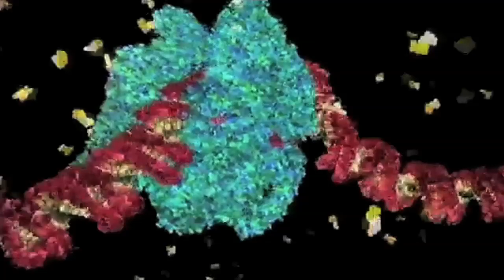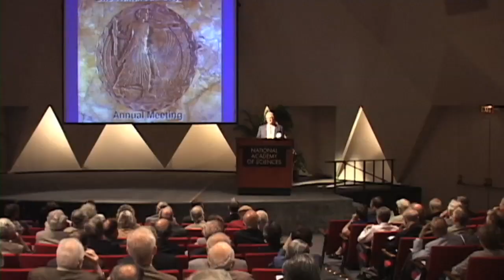Bruce Alberts - 2012 National Medals of Science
Bruce Alberts

For intellectual leadership and experimental innovation in the field of DNA replication, and for unparalleled dedication to improving science education and promoting science-based public policy.